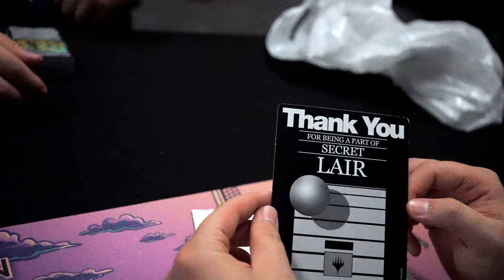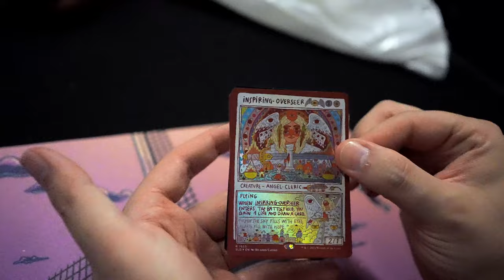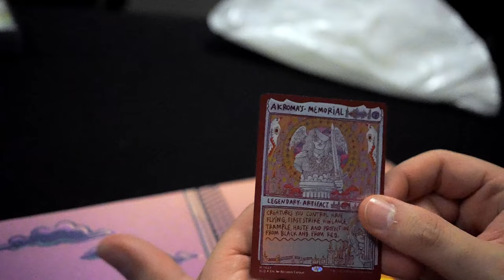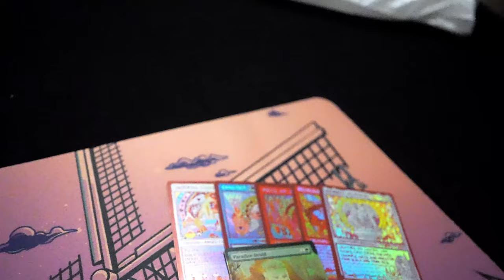DIESES Secret Lair bekommt ihr NUR auf der Magic Con [Opening]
In diesem schönenLive-Opening von der Magic Con Amsterdam öffne ich das brandneue Secret Lair: Burning Revelation!
Seid live dabei, wenn wir die atemberaubenden Karten enthüllen und entdecken, welche geheimnisvollen Schätze sich in diesem exklusiven Set verbergen.
Secret Lair: Burning Revelation bringt einige der faszinierendsten und begehrtesten Karten in die Welt von Magic the Gathering und bietet Fans eine einzigartige und unvergessliche Erfahrung.
Erlebt mit mir die pure Aufregung und die Freude über diese seltenen und besonderen Karten.

Die Kameraführung und Aufnahmen wurden durch Kiiirami gemacht :)
Schaut doch mal bei ihr vorbei :)

Intro